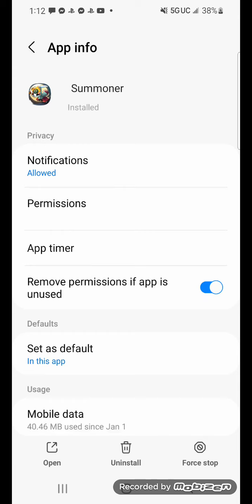Summoner's Greed:Idle TD hero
I get bored and what better entertainment then to play random games found on tiktok. especially when I can't hop on my ps4 whenever I want to